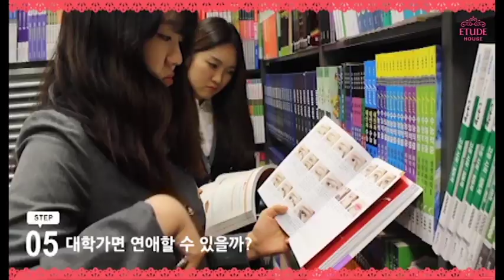[ETUDE] 핑크퐁UCC 3조 : 예뻐지고 연애하자♥ 핑크퐁으로~!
연애가 하고 싶다면 어떻게 해야할까요. ?
예뻐져야 연애하지! 뷰티즌11기가 알려주는 예뻐지는 TIP!

콜라겐 1000mg으로 촉촉탱탱 예뻐지는 마시는 뷰티 워터!
핑크퐁으로 만든 뷰티즌 3조의 핑크퐁 연애 이야기!